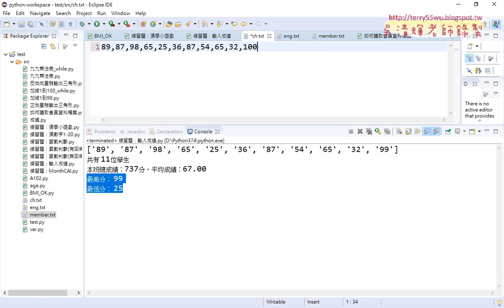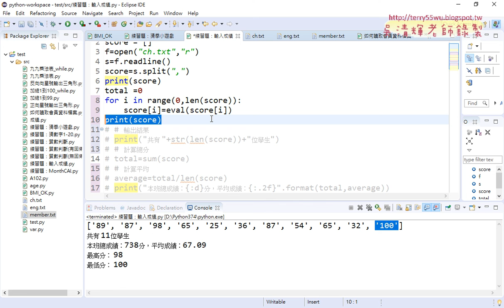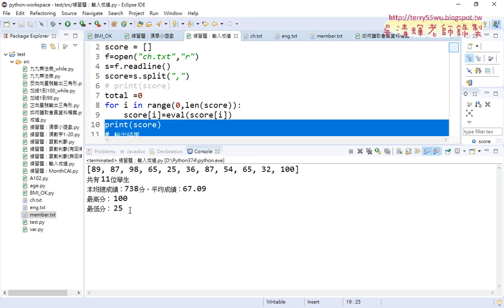08 如何將所有串列型態轉為數字